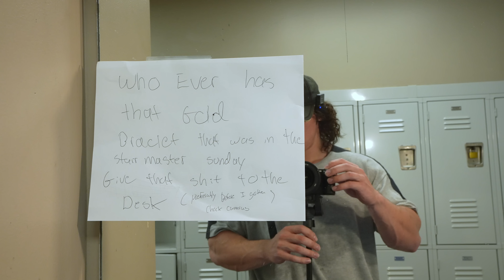Fall Cut Day 27 - Chest and Shoulders 235.4 Lbs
Simple sugars induce a freaky pump